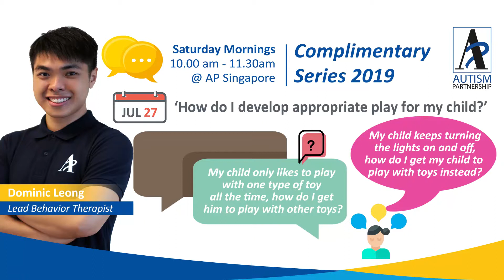Benefits of teaching children with Autism (ASD) appropriate play skills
During our last complimentary talk on Saturday (July 27), our Lead Behaviour Therapist, Dominic Leong, shared about the importance of developing appropriate play skills for children with Autism.

Join us for the next complimentary talk on how to teach your child self-help skills!